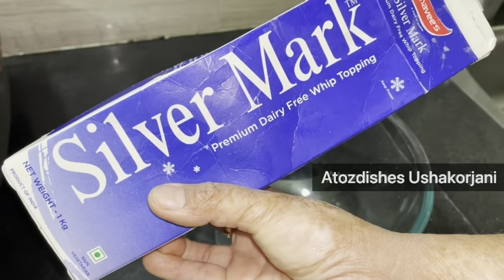Gulab jamun cake | गुलाब जामुन का केक | How to make gulab jamun cake | Gulab Jamun Cake Recipe